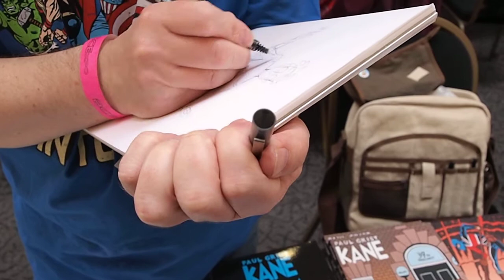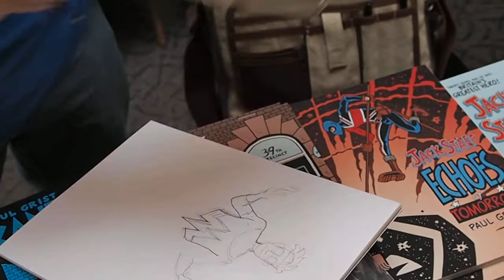Bristol Comic Expo 2012 - Paul Grist - Mudman drawing / rajz 2/1.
Bristol Comic Expo - Paul Grist - Mudman drawing / rajz 2/1.